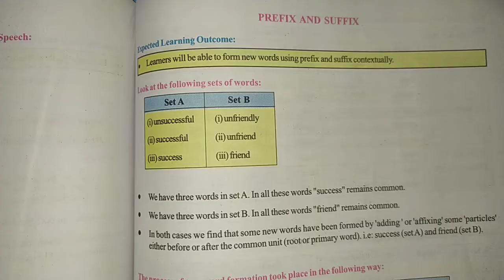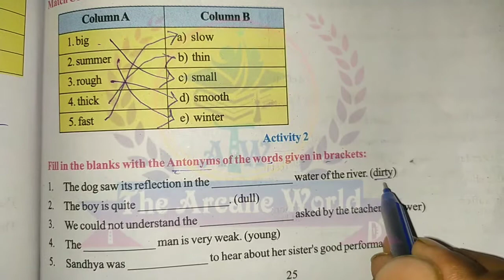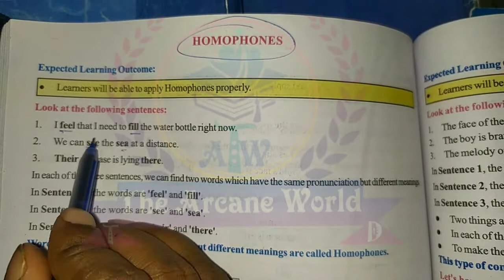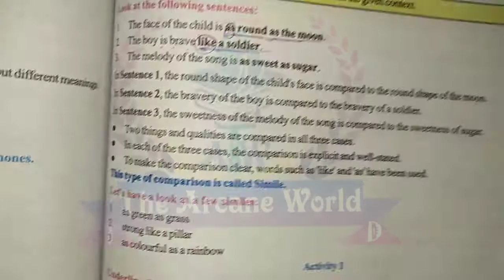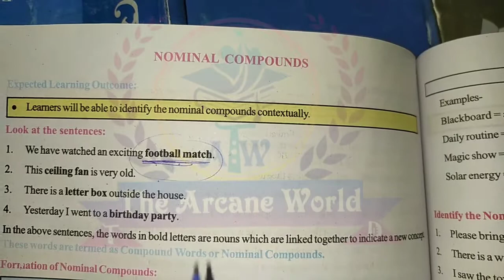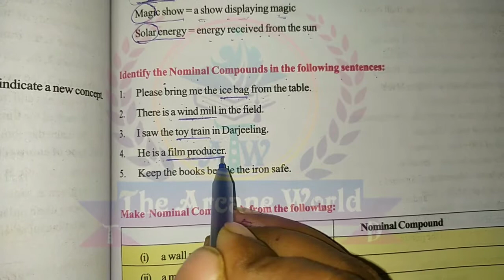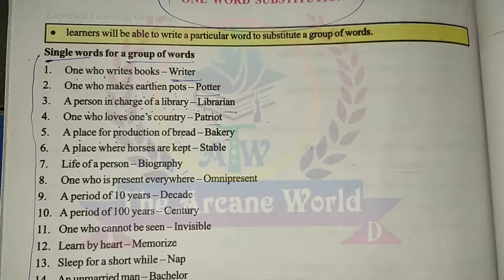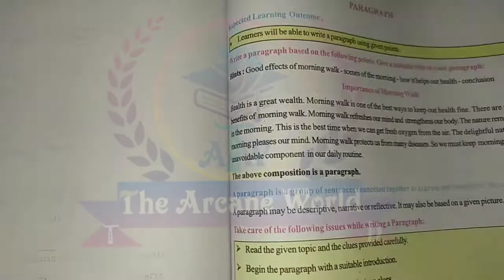Pathon setu class 7 English | Last part | Grammar | Prefix | Antonyms | Nominal compounds | Similes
welcome everyone to our YouTube channel The Arcane World .